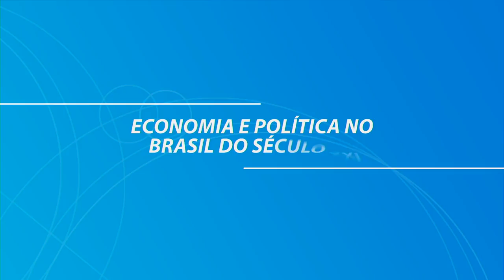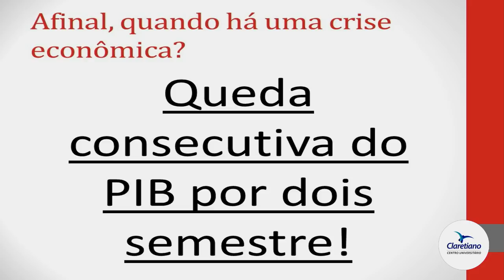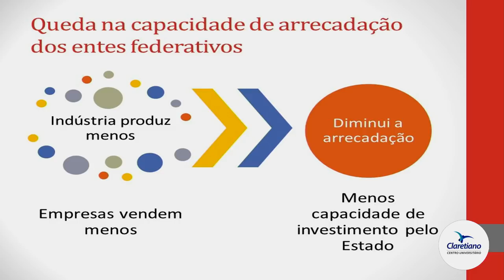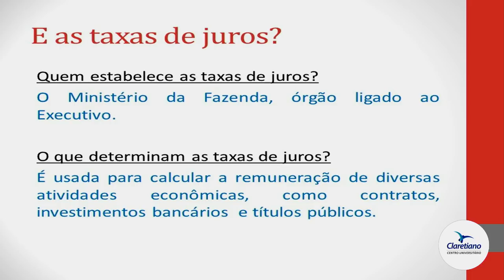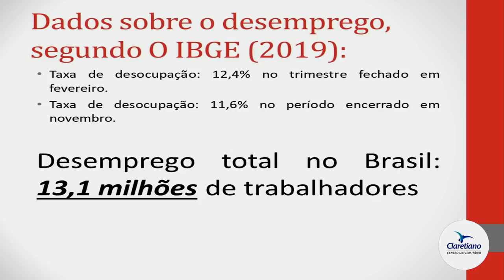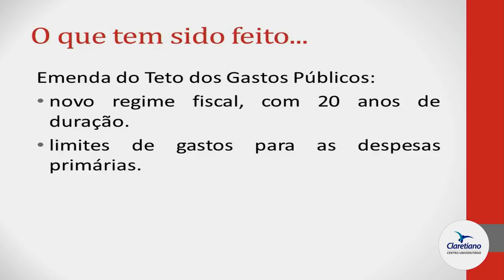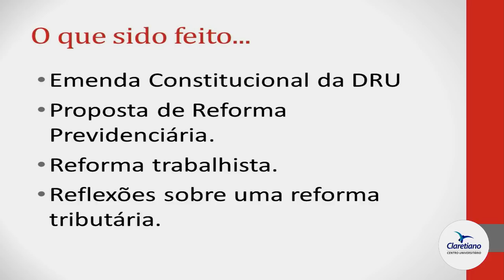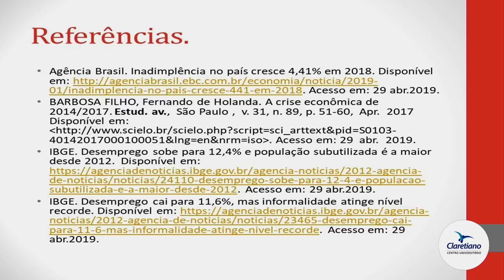PALESTRA ON-LINE: Economia e Política no Brasil do Século XXI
ATENÇÃO: POR GENTILEZA, SOMENTE REALIZE A INSCRIÇÃO CASO DESEJE RECOLHER A TAXA ADMINISTRATIVA DE R$ 20,00 PARA OBTER O CERTIFICADO. CASO DESEJE SOMENTE ASSISTIR, COPIE O LINK DE TRANSMISSÃO INDICADO A SEGUIR.

IMPORTANTE: Qualquer interessado pode acompanhar a transmissão gratuitamente, e apenas pagar a taxa de inscrição, se desejar receber o certificado.

Ministrante: Profa. Dra. Adriana Duarte de Souza Carvalho da Silva
Modalidade: Palestra.
Data: 8 de maio de 2019.
Horário: 20h às 22h (horário de Brasília/DF).

OBSERVAÇÃO: Após a transmissão ao vivo, a atividade continuará disponível pelo mesmo link, possibilitando o acesso ao conteúdo, o pagamento da inscrição e a emissão de certificado.

RESUMO: O Brasil adentrou o século XXI repleto de desafios a enfrentar nas ordens políticas e econômicas,
especialmente no que se refere a buscar soluções para enorme desigualdade social que atinge sua população.
Contudo, a partir de 2014, uma enorme crise econômica inicia-se no país, gerando um desemprego que
chegou a 14 milhões de pessoas e levou a uma enorme crise de legitimidade política. Assim, essa palestra tem
como foco discutir a crise brasileira e os rumos que nosso país tem tomado desde então, apontando algumas
possíveis estratégias para promover desenvolvimento econômico e social.

PÚBLICO-ALVO: Alunos, Egressos e Pesquisadores oriundos dos Cursos das Áreas da Saúde, Ciências Biológicas, Ciências Humanas, dentre outras,
do Claretiano e de outras Instituições. Demais interessados da comunidade com ou sem formação de nível superior.

METODOLOGIA: Explanação ao vivo por meio de transmissão pela internet, com possibilidade de interação através de chat (bate-papo), conduzido por um Moderador.

CARGA HORÁRIA: Duas horas.

CERTIFICAÇÃO: Para os matriculados até a data da atividade o certificado será encaminhado por e-mail em até três dias úteis após a atividade. Para aqueles que participarem após a data da atividade, o certificado será enviado em até 07 dias úteis.